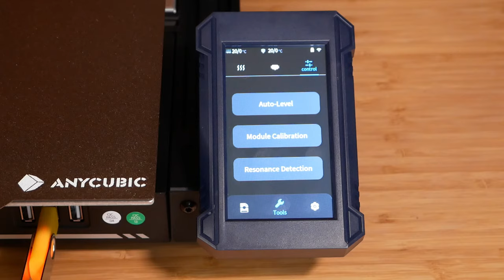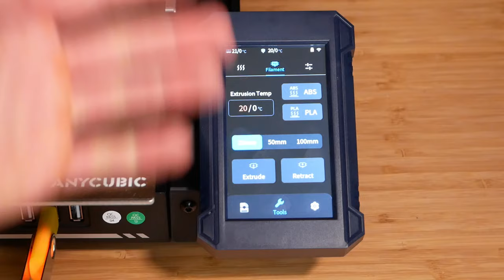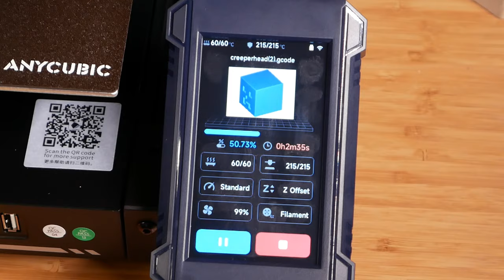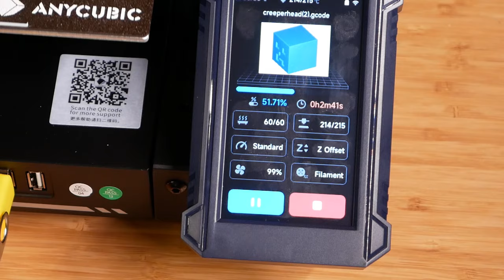Une IMPRIMANTE 3D très ACCESSIBLE ! Anycubic Kobra 2 Pro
Bonjour à tous, aujourd'hui nouvelle vidéo review dans laquelle on va voir ensemble l'imprimante 3D Anycubic Kobra 2 Pro. Une imprimante 3D qui est très accessible vu qu'elle n'est pas si cher que cela ! C'est ma première vidéo sur une imprimante 3D, et je trouve que la Anycubic Kobra 2 Pro fut une belle première découverte.

Code de réduction : NNNFR2PRO